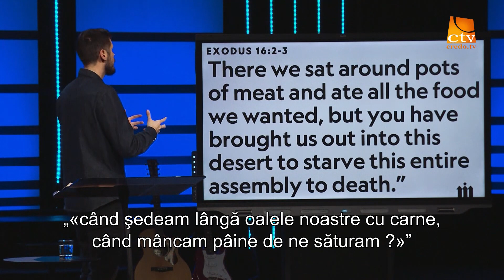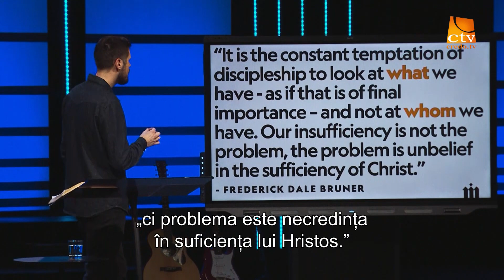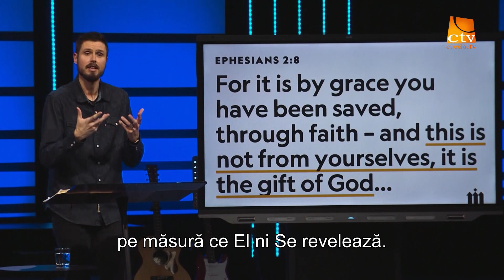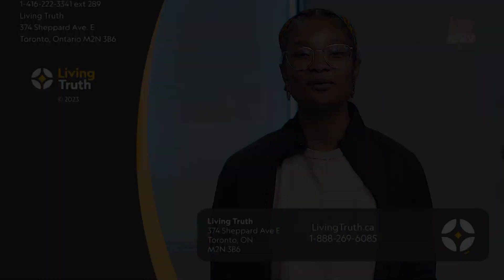416. Adevărul Viu - Andrew Stuart - Suficiența lui Hristos